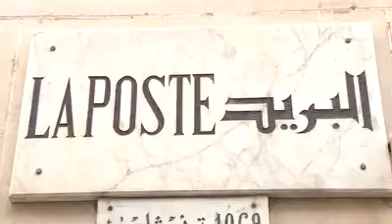Tunisie : Caid Essebsi